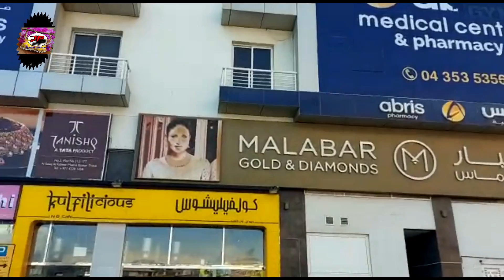New Garhwali song Good Morning गुड मॉर्निंग जी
स्वर:  भवान सिंह पंवार व आशा अग्रवाल
संगीत : फौजी दिदा राम सिंह राणा
कैमरा: रिकार्डिंग: संम्पादक: फौजी दिदा राम सिंह राणा
विशेष सहयोग: अनिल पंवार
प्रस्तुति झुमकी म्यूजिक प्रोडक्शन
निर्माता: भवान सिंह पवार